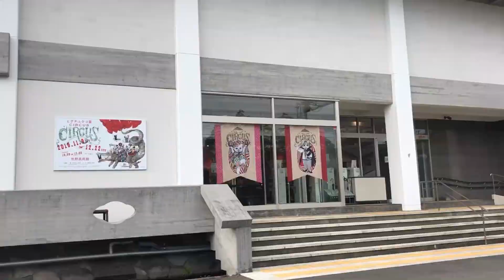梅花藻を見て佐野美術館によった三島観光最終日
源兵衛川をたっぷり歩いて満足したので、
三島の観光スポットをめぐりながら三島駅まで歩きました
佐野美術館でみたヒグチユウコさんの絵やキャラクターも素敵だったなぁ

2019年秋